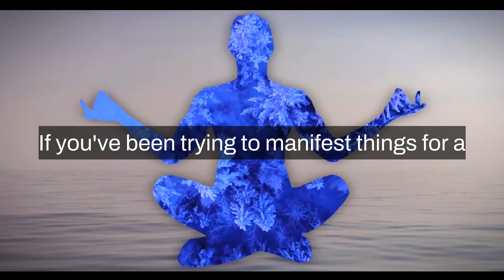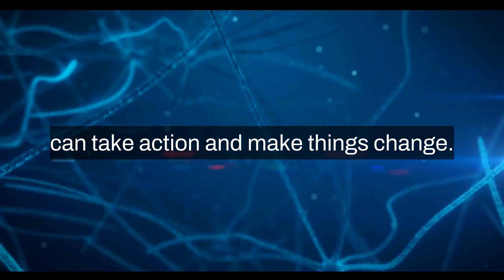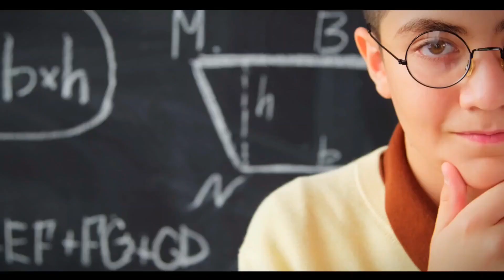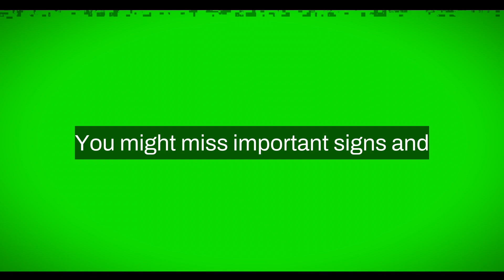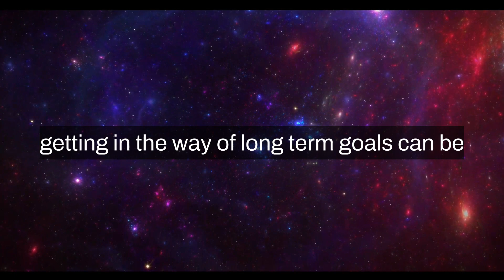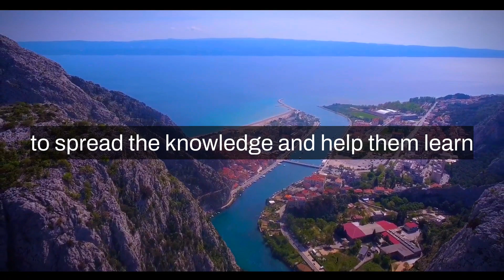If It Hasn't Manifested Yet, THEN WATCH THIS! (Universe Wants You To Watch This!) - Neville Goddard